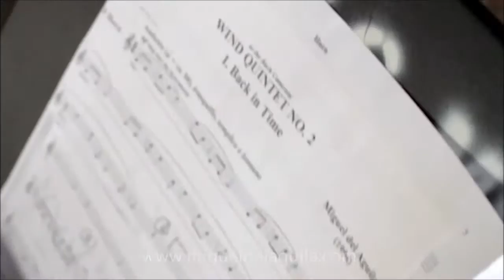woodwind quintet Miguel del Aguila WIND QUINTET No.2 - FifthHouse Ensemble, Chicago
Miguel del Aguila
Wind Quintet No.2 (excerpts)

COLLABORATE

by:
Paul Hamilton and Caleb Vinson

publisher:
Peermusic Classical
sdfhjefjh189efjkAFQ(I#(J_